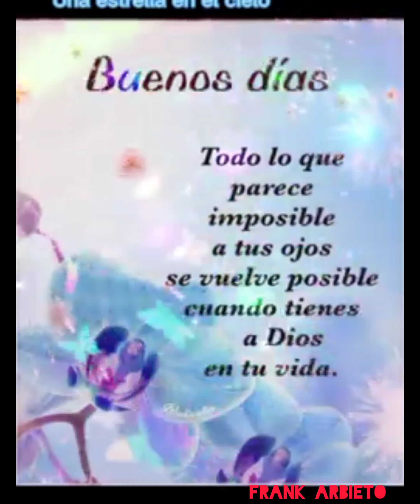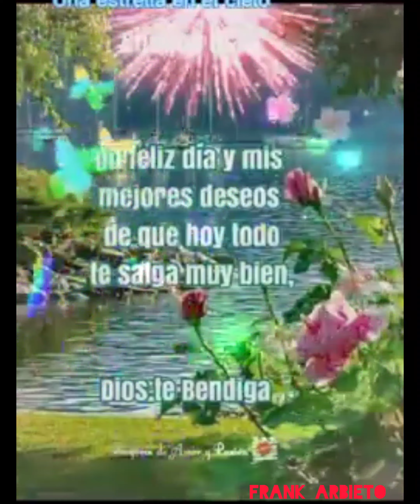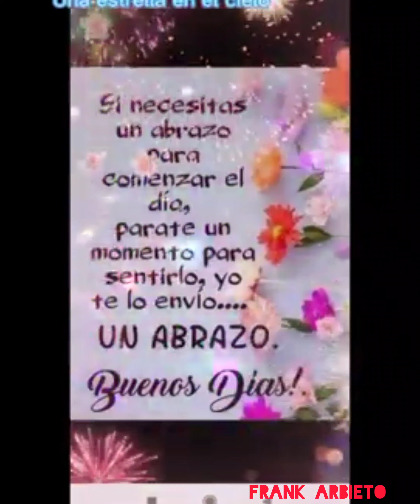25 de abril de 2023